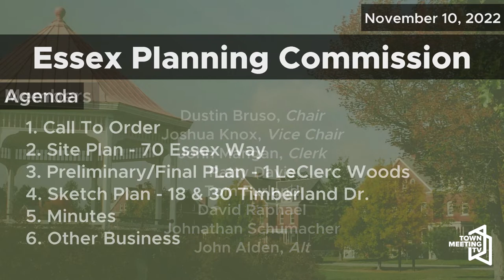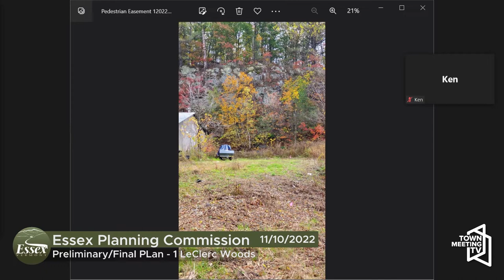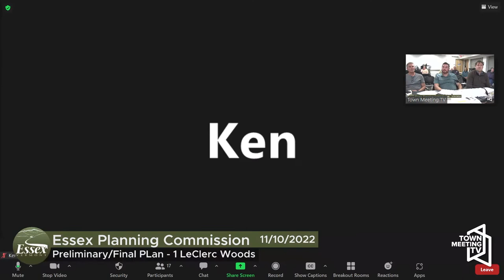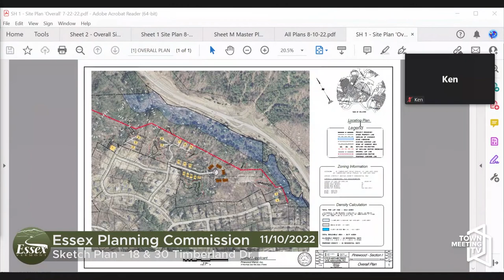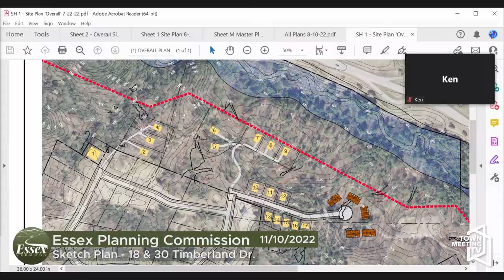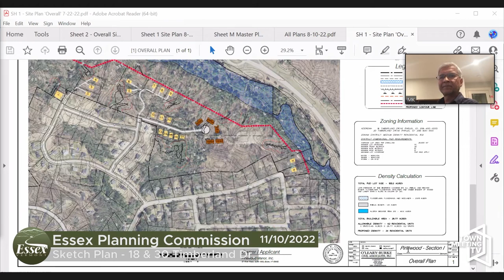Essex Planning Commission - 11/10/2022